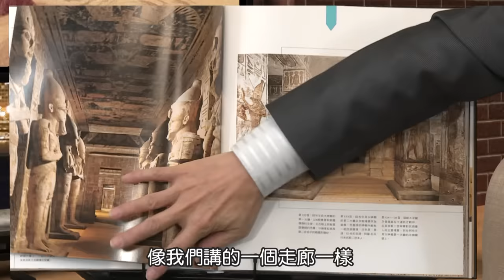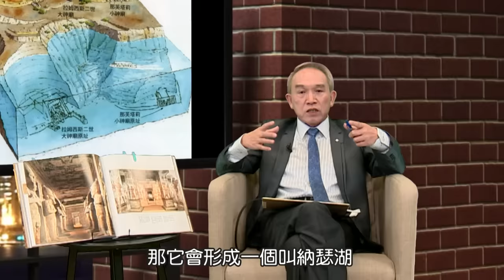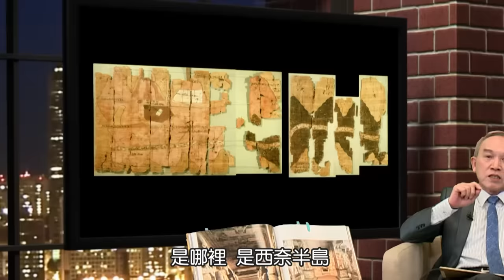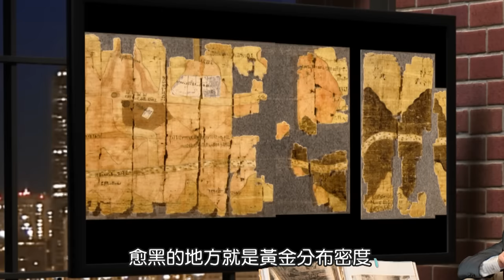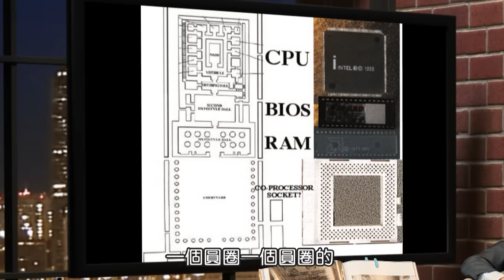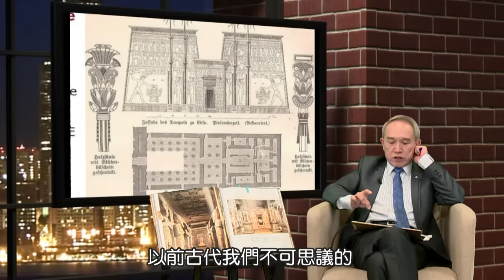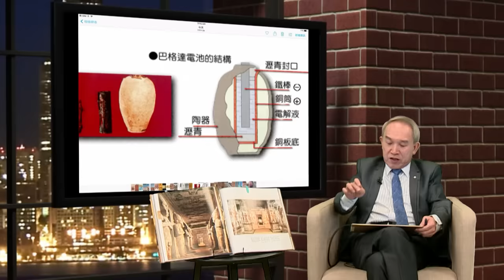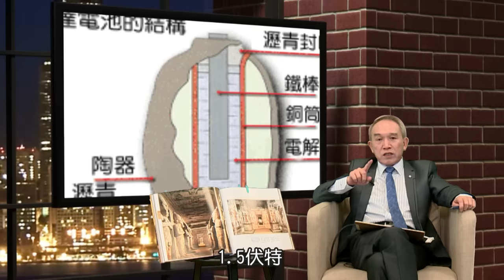神鬼傳奇難解之謎 古埃及絕密黃金藏寶圖《劉燦榮的穿越之旅》第1期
神鬼傳奇電影中的神祕古埃及，在毫無探勘技術竟能畫出地底黃金礦脈圖，現代開挖真開鑿出千噸黃金！不可思議的壁畫中，竟透露出古埃及竟然有電，甚至還出現神秘的飛行器，跟著文史工作者劉燦榮來一場穿越古今之旅。

《劉燦榮的穿越之旅》第2期 (無廣告-付費內容)

《劉燦榮的穿越之旅》第3期 (無廣告-付費內容)